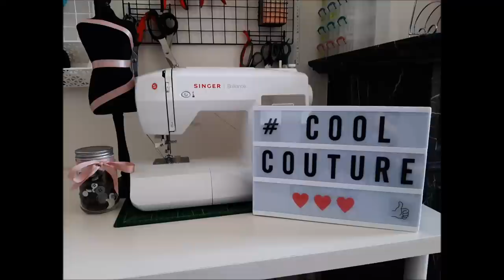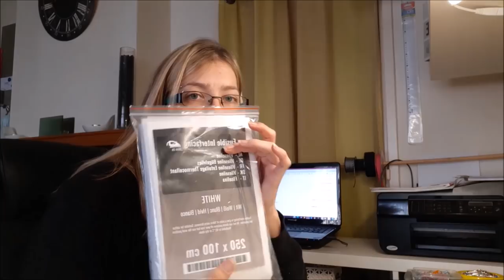haul driessen stoffen #2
voici un nouveau haul driessen stoffen
commande passée le 28/10, reçue le 5/11
je vous met ci dessous les liens pour retrouver les tissus.

tricot mint dot: plus disponible

- jersey uni menthe douce: plus disponible

- jersey de coton paisley rose 80605: plus disponible

- maillot classique 11259: plus disponible